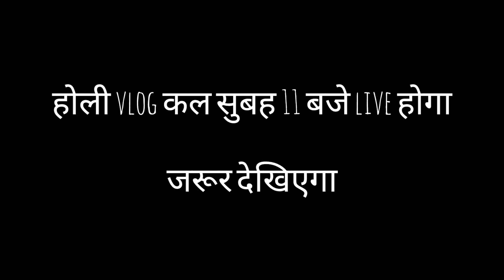होलिका दहन के दिन मचा दिया धमाल.. फूलों की होली..उड़े गुलाल.. बजे ढ़ोल हुआ डांस celebration at society